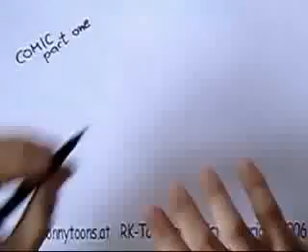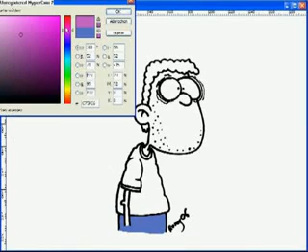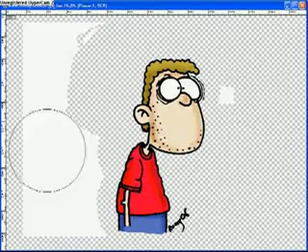Comic part one by RK-Toon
Comic part one by RK-Toon, easy comic drawing